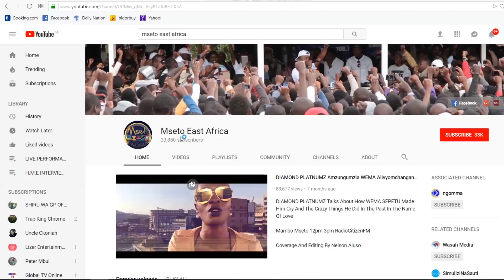HARUN DEE AKIRI KUMKUBALI OTILE BROWN/IAN MICHAPO MBALI NA UPOFU NI PRODUCER MZURI SANA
Mbali ni upofu wa IAN MICHAPO kati ziara yetu ya MSETO EAST AFRICA tuliyoifanya KIEMBONI MOMBASA , tulibahatika pia kupatana na mmoja wa Msanii amabye amekwishafanya kazi na IAN MICHAPO anayejulikana kwa jina la HARUN DEEY na hii hapa ndiyo interview yake.

COVERAGE AND EDITING: GADIEL RICHARD WATCH YOUR FAVORITE SHOW IN EAST AND CENTRAL AFRICA , MSETO_EAST_AFRICA NA